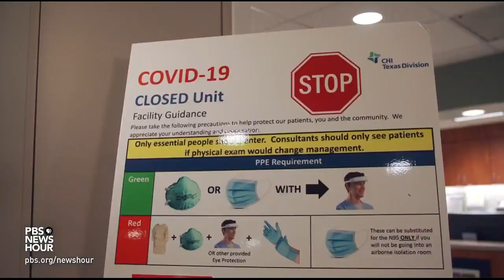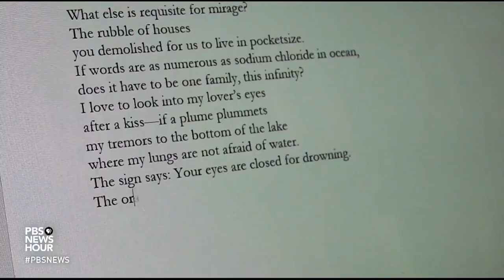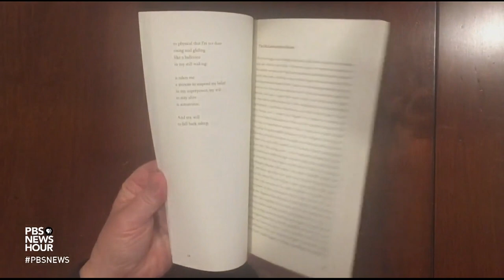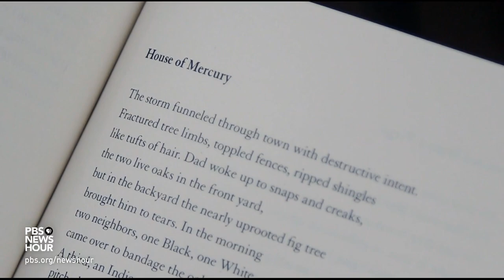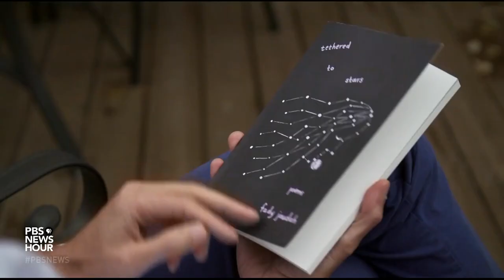How one doctor's love for poetry helps him communicate with patients better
As a part of our Arts and Culture series, CANVAS, Jeffrey Brown takes a look at the intersection of the alchemy of health and art with his profile of Fady Joudah, the physician-poet — or perhaps poet-physician.